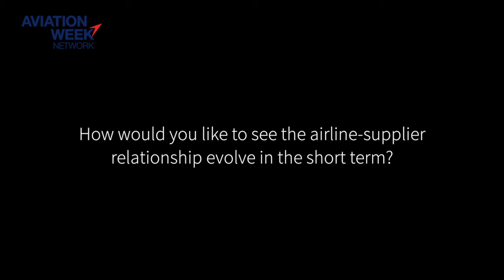Francisco Sanchez Arrieta, Latam Airlines Group, On Airline-Supplier Relationship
Francisco Sanchez Arrieta, VP of technical strategic sourcing and supplier management for Latam Airlines Group, would like to see a more integrated approach to working with airline suppliers.